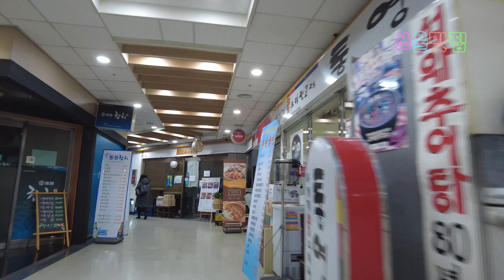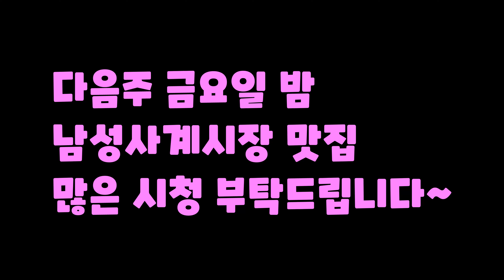매콤한 오징어볶음 맛집 모음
1. 명동 할머니집
서울 중구 명동9길 43 1층 할머니집
을지로2가 199-18

2. 봄이네 식당(봄이네 밥상)
서울 마포구 마포대로6길 20-1
공덕동 256-5

3. 덕수정
서울 중구 정동길 41
정동 11-5

4. 맹산식당
서울 중구 동호로30길 37
장충동2가 39

5. 충남식당
서울 중구 소파로4길 8
예장동

6. 옛날갈매기살
서울 중구 을지로27길 35-1
주교동 80-2

7. 늘솜
서울 종로구 사직로 130
적선동 80

쏘울맛집
서울맛집
종로맛집
명동맛집
광화문맛집
을지로맛집
남산맛집
충무로맛집
시청맛집

korean food